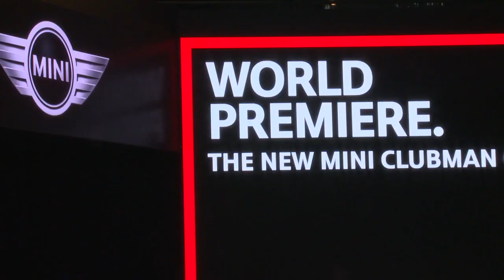MINI Clubman Concept live at Geneva Motor Show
MINI has introduced the Clubman concept at the Geneva Motor Show.

Designed to preview the next-generation model, the Clubman concept measures 26 centimeters longer and approximately 17 centimeters wider than the current model. This creates an accommodating cabin which can comfortably seat five adults.